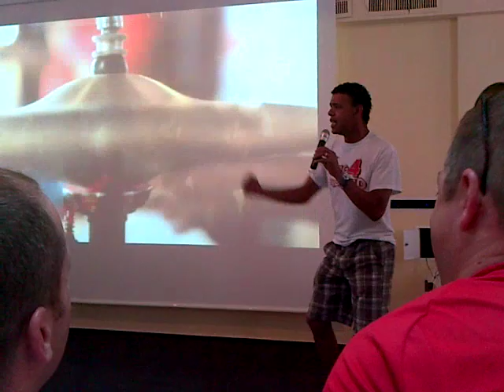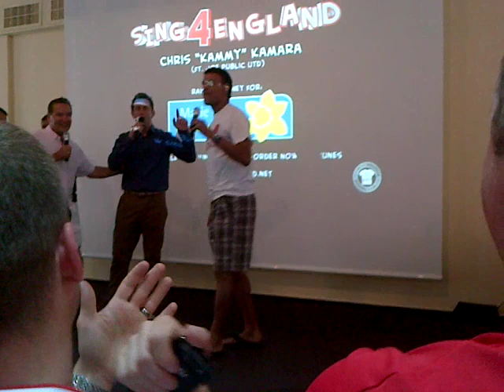Chris Kamara having a sing in Kiev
Kammy giving some of us England fans a song in Kiev before the Sweden game.